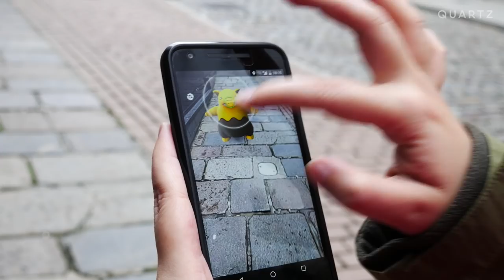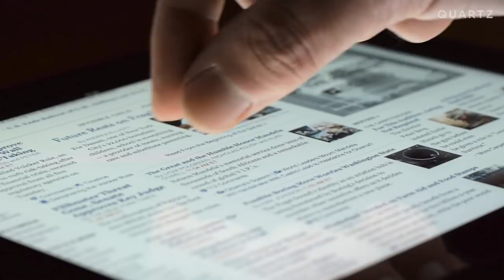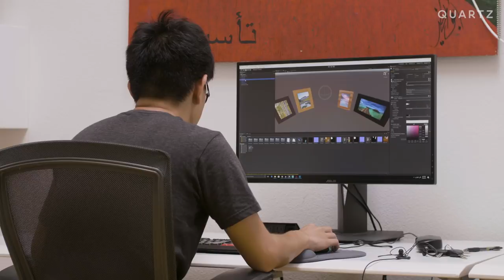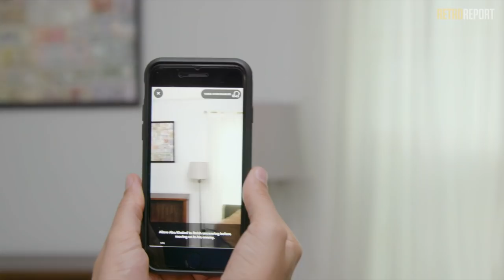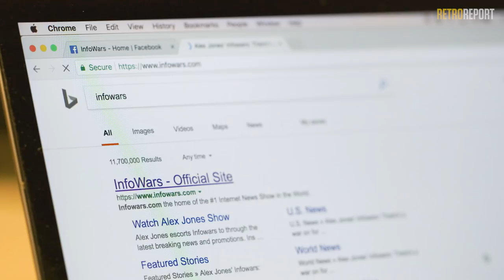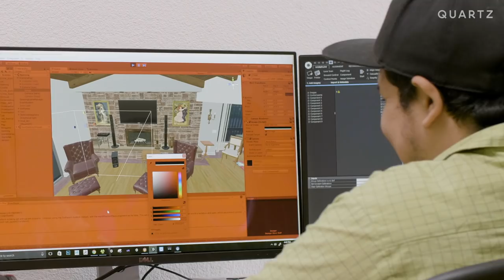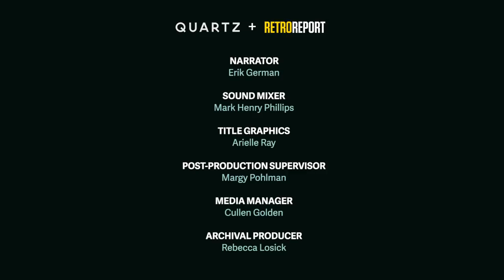Future of Fact | What Happens Next | Retro Report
How are journalists using virtual reality to transform the news and communicate the facts? "What Happens Next" is a collaboration with Quartz examining the future of society.